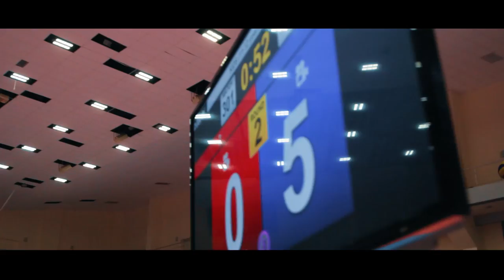Гран-при Всеукраинского турнира по Тхэквондо ВТФ "Атака"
Гран-при Всеукраинского турнира по Тхэквондо ВТФ "Атака" (2-й этап)